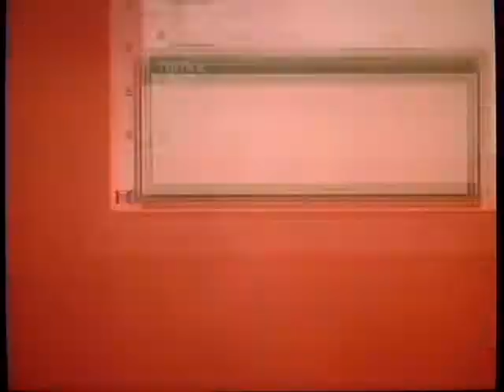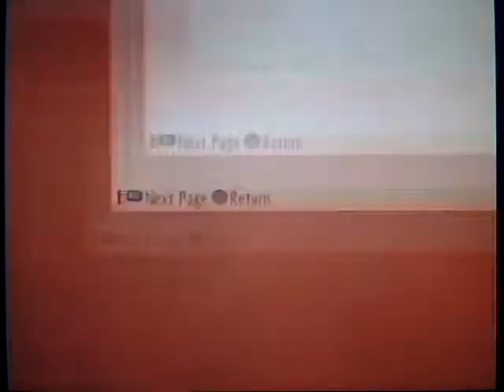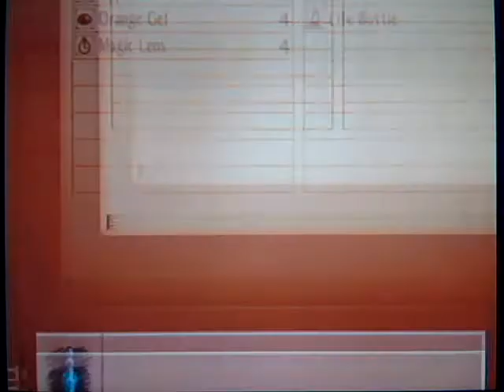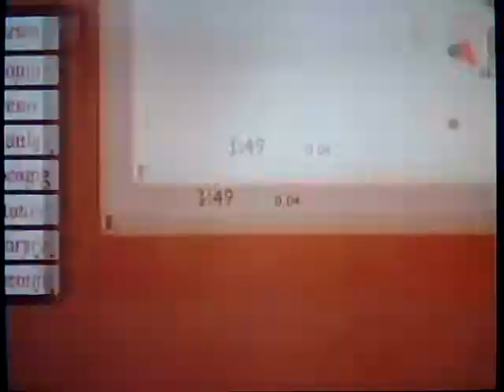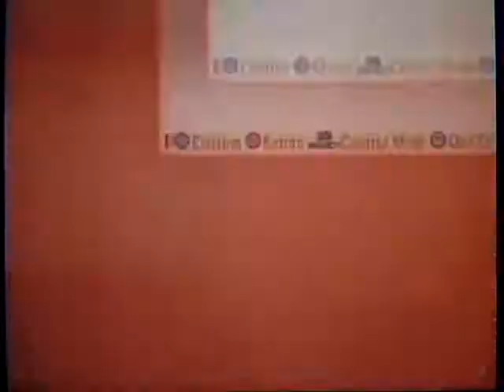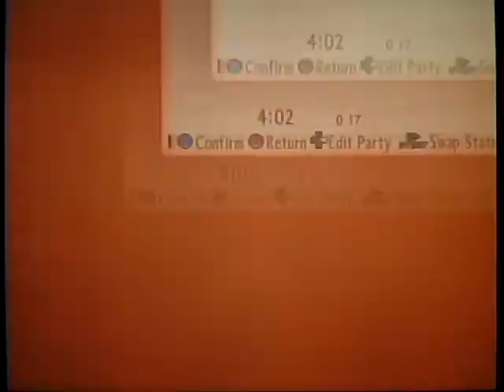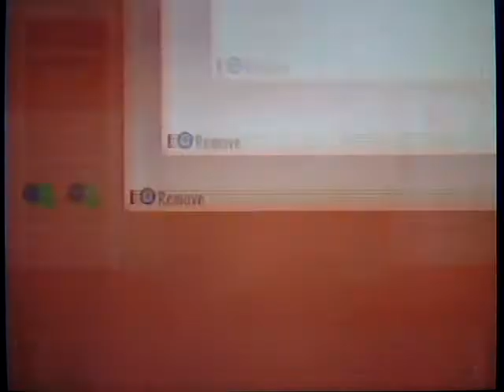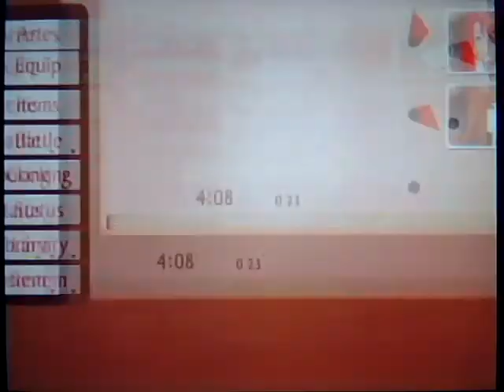LMAO Tales of the Abyss Part 7 - Team Fail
Luke and Jade keep dying and I don't have any TP to prevent that from happening.  This is probably going to be a recurring theme throughout this whole playthrough, too.